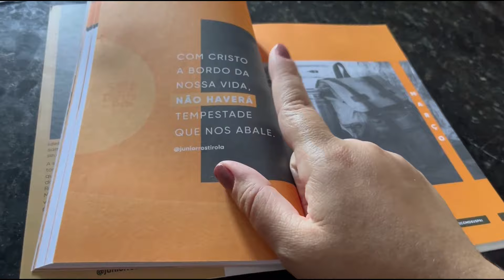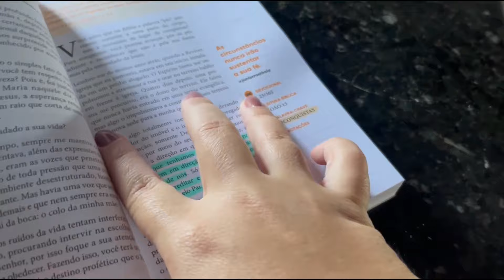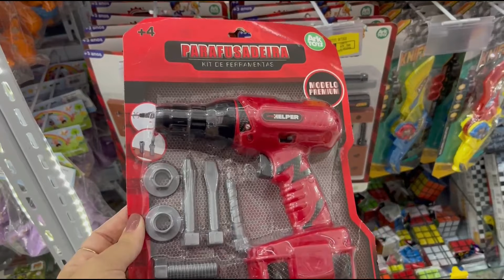UM DIA DE TRABALHO COM UMA MARCA QUE SOU FÃ IUNBOXING DE BOLSAS I COMPRAS DE ACESSÓRIOS I E MAIS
CÓDIGO DE CONSULTOR C&A: thamirisc

Link da Amazom